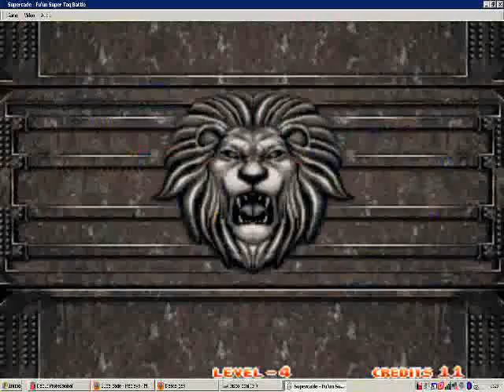Kizuna Encounter Online Matches - aldo_erizo(P1) vs sty_fx(P2)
Supercade Matches. I'm the P1